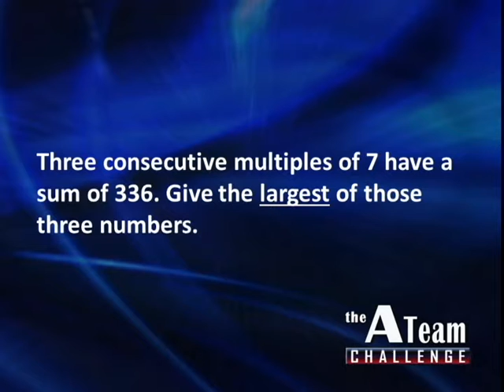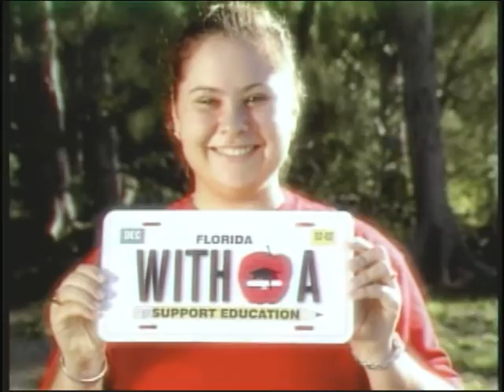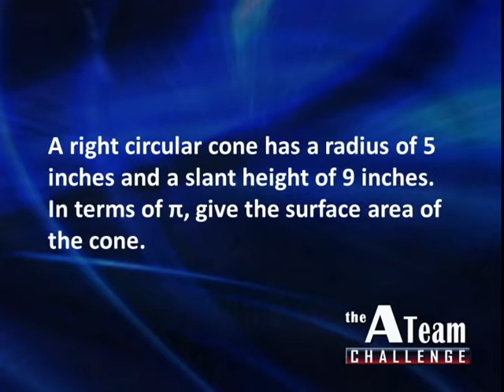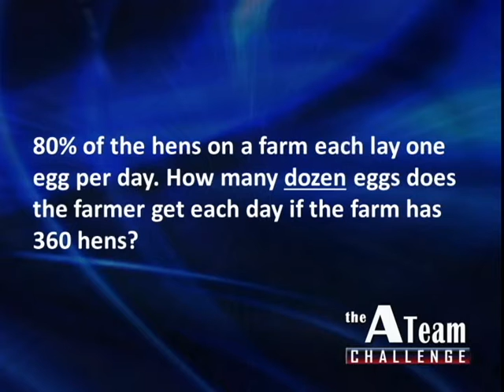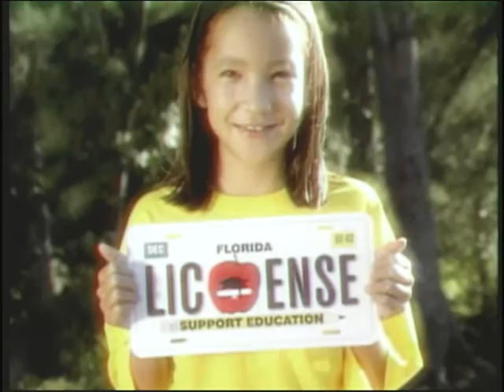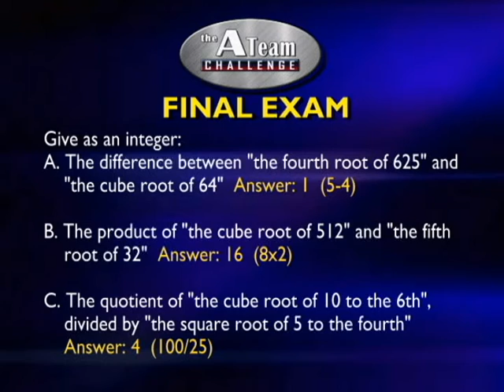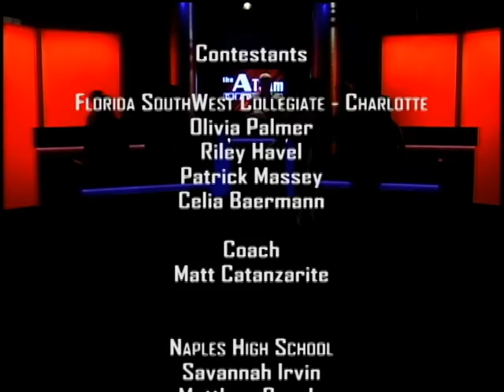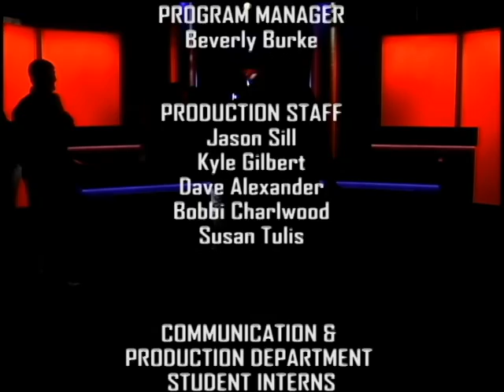2016 A Team Game 06 - Florida Southwest Collegiate-Charlotte vs. Naples High School